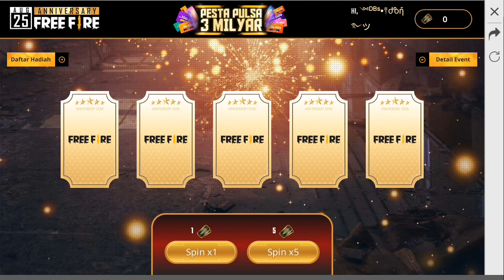BOCORAN! CARA DAPAT MAGIC CUBE 2 SEKALIGUS GRATISS - FREE FIRE INDONESIA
HALO KAWAN - KAWAN SEMUAAAAAAAAA
di tgl 25 nnti ya kemungkinan kita akan dapat dua magic cube
gratis ya kwan2

untuk cara dapat magic cube nya itu kurang lebih ya hampir sama dengan evet 17 boyah merdeka kmaren ya

budayakan LIKE. comen & SABSCRIBE ya kerna Sabscribe itu gratiss kawan kawan..kerna dgn sabscribe kalian yg bikin saya semngat lagi untuk upload hampir stiap hari.

FOLLOW SOCIAL MEDIA saya ya kawan-kawan :)